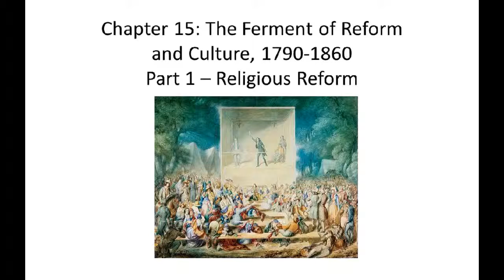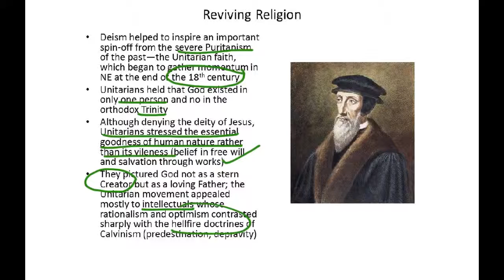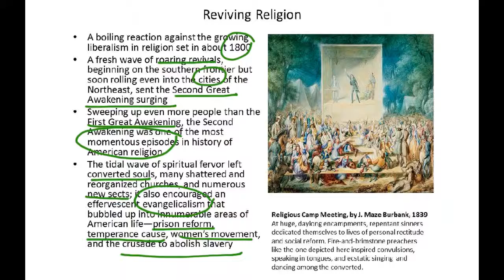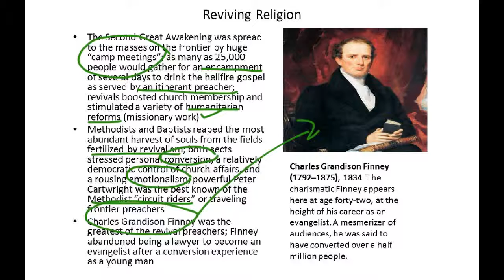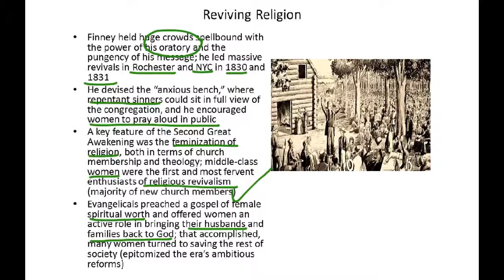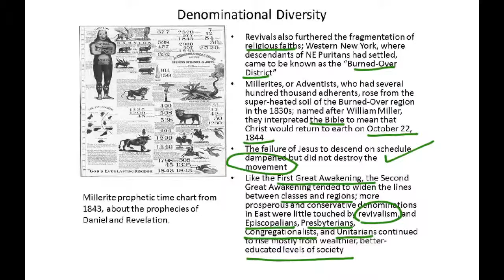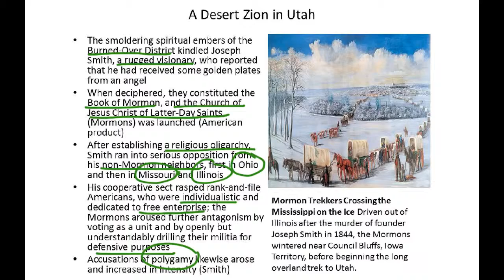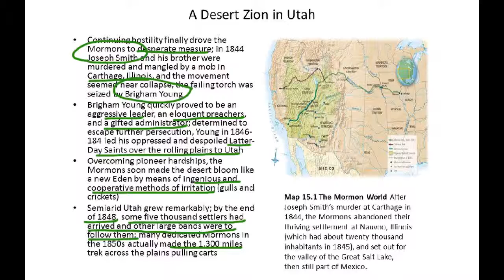Mrs. Feighery's TAP Chapter 15 Video #1 The Ferment of Reform and Culture